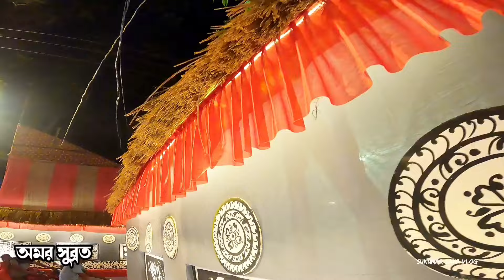রায়গঞ্জ দুর্গাপূজা ভ্লগ | Raiganj Durga Puja 2024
এটি রায়গঞ্জ দুর্গা পূজা পরিক্রমা 2024 এর একটি ভিডিও। সমস্ত ক্লাব বিশেষ থিম সহ তাদের বিশেষ পূজা প্যান্ডেলগুলি উপস্থাপন  করেছি।

নমস্কার আমি সুকুমার সাহা 🥰 আমার চ্যানেলে তোমাদেরকে স্বাগত জানাই 🙏  তোমাদের কোন প্রশ্ন থাকলে এই ভিডিওর কমেন্ট সেকশনে গিয়ে কমেন্ট করতে পারো অথবা আমাকে সোশ্যাল মিডিয়ায় মেসেজ করতে পারো।

raiganj durga puja pandal 2024 sukumar Saha vlog

raiganj durga puja pandal rupahar yub sangha RAIGANJ DURGA PUJA 2024
 রায়গঞ্জ দুর্গা পূজা পরিক্রমা ২০২৪ 🙏 RAIGANJ CITY

RAIGANJ Sudarshanpur

Amar Subrata

Shastri Sangha

Marchant Club

bidhannagar

Raiganj
Biplabi

Chaitali

Bidrahi

Harisava

Dehoshri bemagar

Anushilani

hemtabad durga puja

Raiganj Durga Puja

Raiganj Durga Puja 2023

Durga Puja Raiganj

Raiganj Puja Parikrama 2024

Raiganj Bypass

দুর্গা পূজা

রায়গঞ্জ দুর্গা পূজা পরিক্রমা ২০২৪

raiganj durga puja 2022

raiganj durga puja visarjan

raiganj durga puja theme 2024

raiganj durga puja prastuti 2024

raiganj durga puja preparation 2024

raiganj ka durga puja